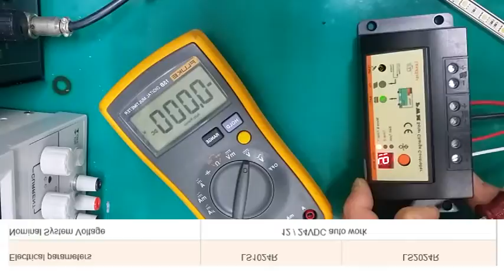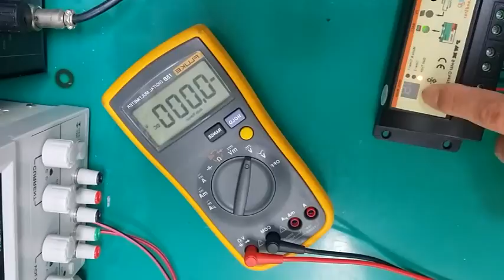이피솔라 태양광 충전 컨트로러 - 조명용(정원등, 보안등)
태양광 발전을 위한 태양광 모듈, 충전컨트롤러,배터리, 고효율 모듈,인버터,LED,솔라 파워팩,충전기 등의 제품을 공급하고 있습니다.